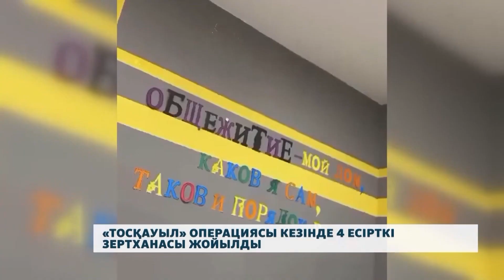«Тосқауыл» операциясы кезінде 4 есірткі зертханасы жойылды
“Тосқауыл” операциясы кезінде полицейлер 4 есірткі зертханасын жойды. Ішкі істер органдарымен ел аумағында 5-9 ақпан аралығында “Тосқауыл” жедел-профилактикалық іс-шарасы өткізілді. Халықпен ауқымды профилактикалық жұмыс жүргізілді, әсіресе жоғары сынып оқушылары мен студент жастарға баса назар аударылды.